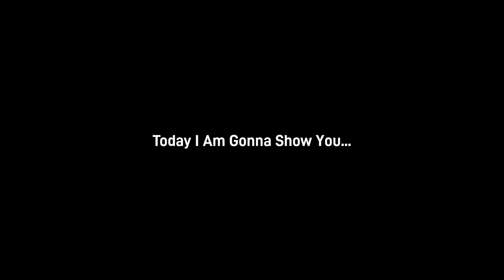Upcoming Confirm Club Selection Pack Madrid Chamartin B in eFootball || Players Max & Boost Ratings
Upcoming Confirm Club Selection Madrid Chamartin B Pack in eFootball 2023 Mobile || Player Max & Boost Ratings

Keep Supporting

efootball,efootball 2023,efootball 2023 mobile,efootball mobile,efootball 2023 madrid chamartin b club selection pack,efootball mobile 2023,upcoming club selection efootball 2023,racikan pemain club selection madrid chamartin b efootball 2023 mobile,efootball 23 mobile